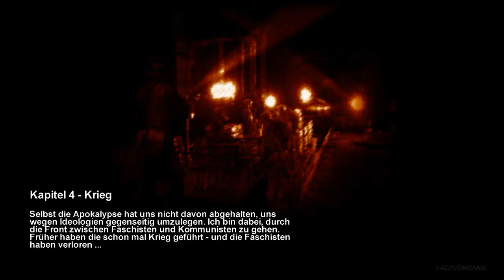Let's Play Metro 2033 #12 [HD/DE/BLIND] - Auf dem Weg zu den Faschisten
Es wird gruselig und postapokalyptisch in Moskau. Wir sind Artjom und müssen in einer lebensfeindlichen Umwelt überleben, müssen uns jede Patrone sparen und nebenbei alles retten, ohne draufzugehen. Klingt doch nach einem Spaziergang - so mit Monstern und Radioaktivität - also nichts, womit wir nicht fertig werden. Doch ob und wie wir damit fertig werden, erfahrt ihr nur, wenn ihr dabei bleibt.

Publisher: THQ